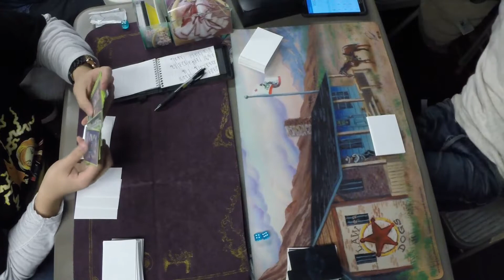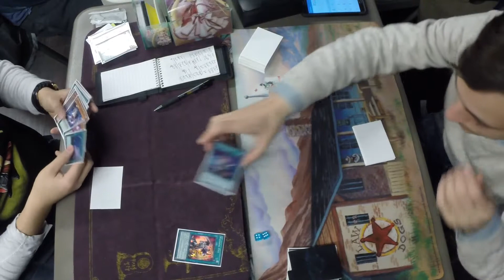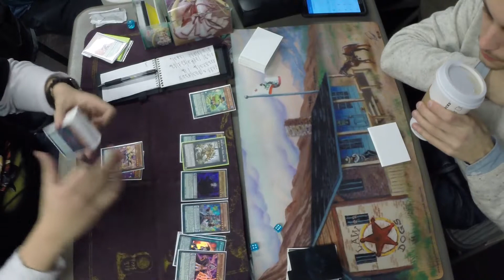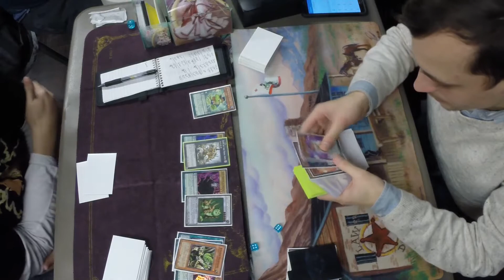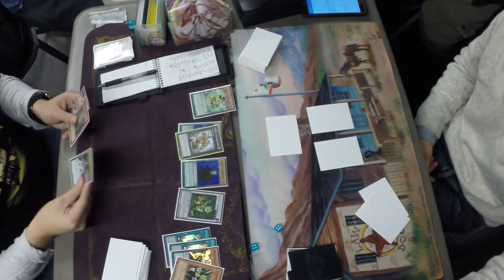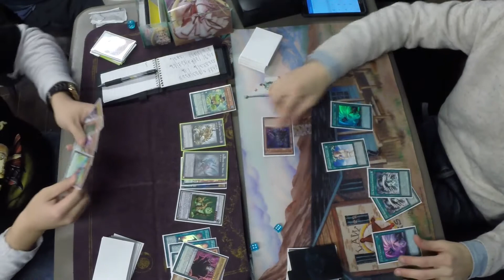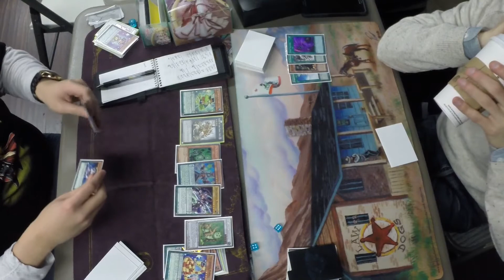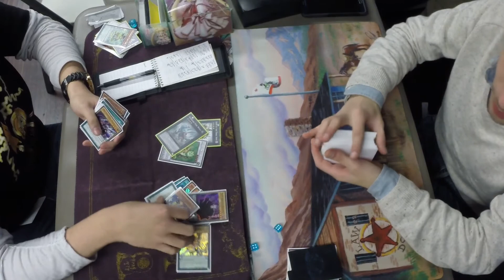DracoPals VS Monarchs G3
$5 off $50 purchase or more.

Card WANTS:

Championship Pack Holos (CP)
Tournament Pack Holos (TP)
Turbo Pack Holos (TU)
Astral Pack Ultimates (AP)
OTS Ultimates (OTS)

MONSTER
LOD Ultra 1st Fiber jar
TP2 Ultra 1st Morphing Jar
RP02 Secret Unl Victory Dragon

MAGIC
TLM Ultimate 1st Brain Control
DCR Super 1st Butterfly Dagger - Elma
LON Ultra 1st Card of Safe Return
IOC Ultra 1st Dimension Fusion
POTD Ultimate 1st Future Fusion
SOVR Super 1st Gateway of the Six
MRL Super 1st Giant Trunade
MRD Super 1st Heavy Storm
DPKB Ultimate 1st Pot of Greed
PSV Ultra 1st Premature Burial